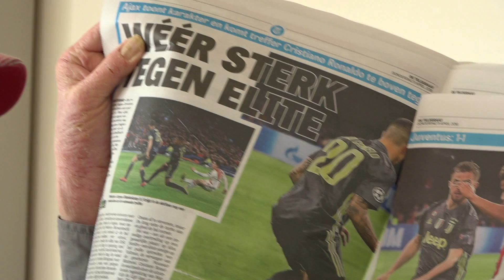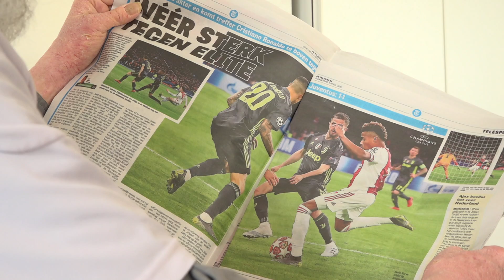Nabeschouwen met Zandvoorter 'Ajax-Jan': "Hopelijk straks niet verlengen in Turijn"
Na de Champions League-loting baalde Zandvoorter Jan Snijders behoorlijk. "Oh nee, Ajax moet tegen Ronaldo!" Maar gisteravond zag hij dat de Amsterdammers zich prima staande hielden tegen de Portugese sterspeler en de rest van Juventus. "Ik vind het fantastisch, ze hebben erg goed gespeeld."